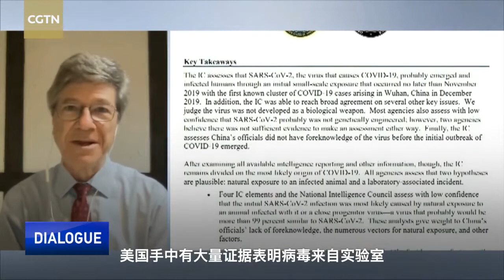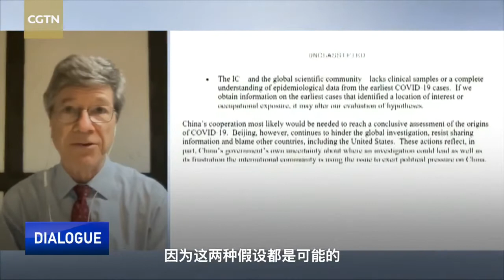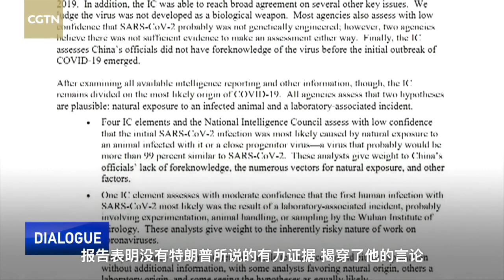Jeffrey Sachs: The "enormous evidence" of the "lab-leak incident" were false